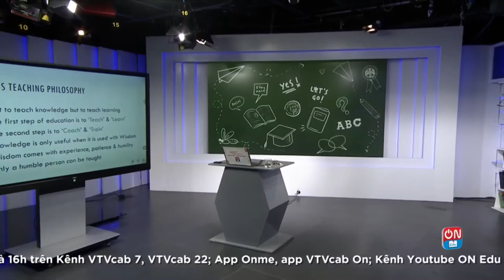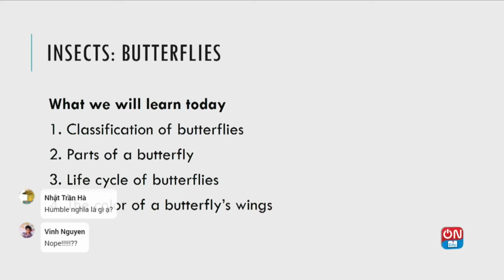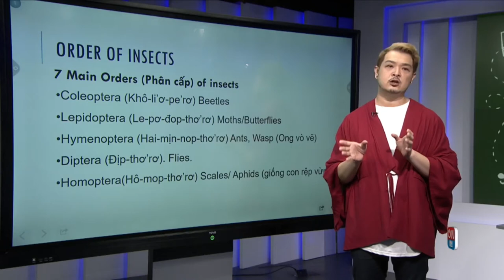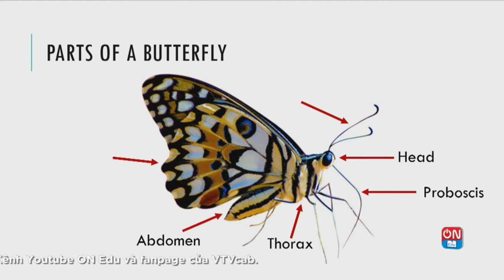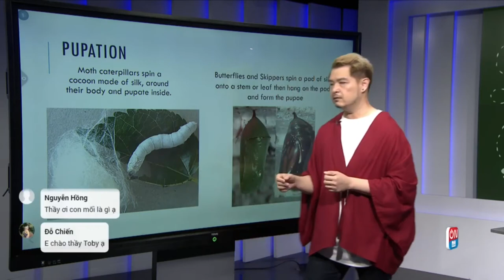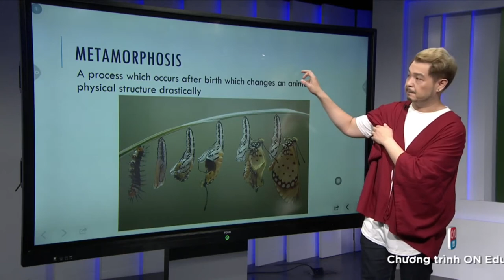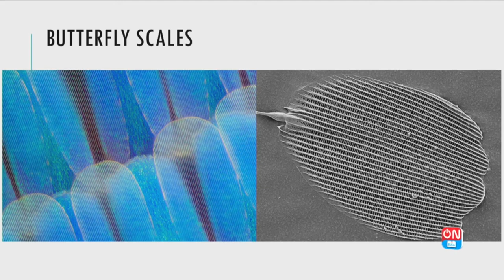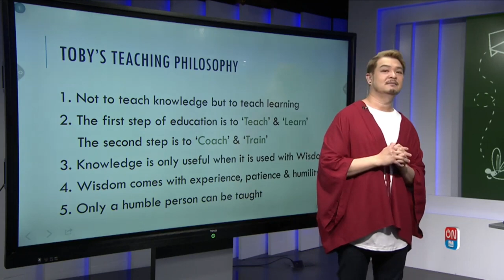TIẾNG ANH KHOA HỌC: BUTTERFLY | HỌC TIẾNG ANH GIÁO VIÊN NƯỚC NGOÀI